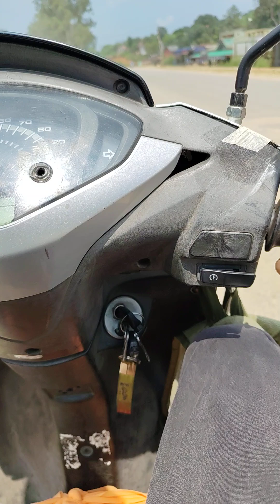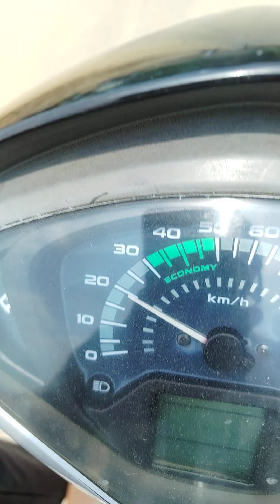today, vidio, upload(2)